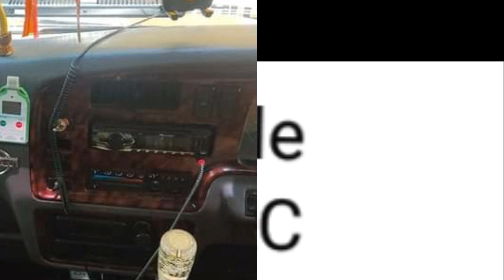Caravan for sale